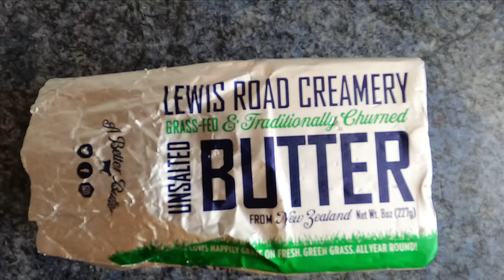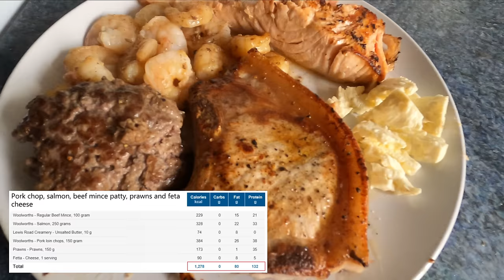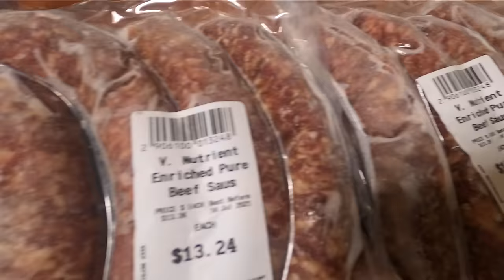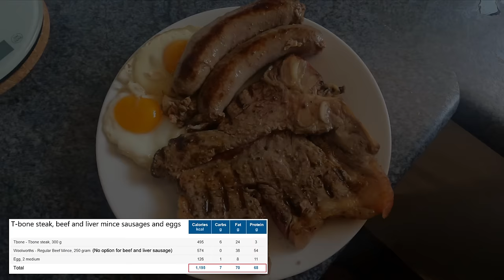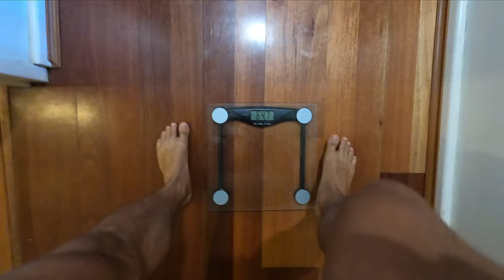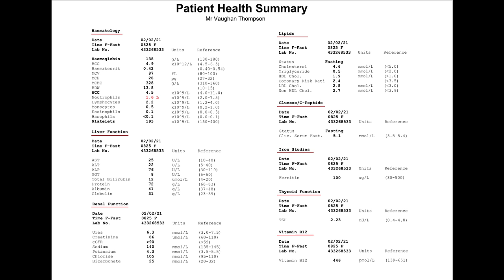I tried the Carnivore Diet for 1 month, here's what I found (pros and cons)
After seeing a bit about the carnivore diet online and hearing positive reviews from other people I decided to give it a try for 31 days. Now I know this sounds extreme but before you judge, I discovered some stuff about the diet some people may not be aware of. Watch and find out what those things were (includes blood tests).